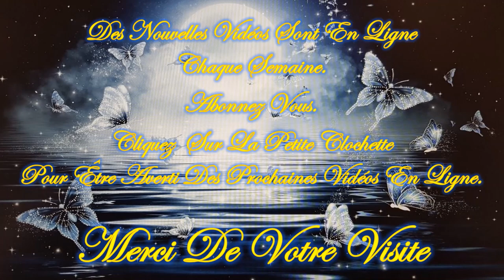❤️🕯️Tu as un Message Angélique!🕯️❤️/😇💚Guidance Intemporelle Jeudi 28 Mars 2024💚😇